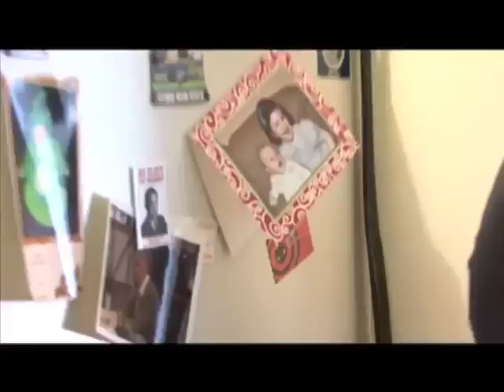The Cinefiles -- Classics: Are They Really?!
Yo! We're mixing things up a bit by taking it out of the studio and into. Eric's apartment? Different look, different space. And we tackle those films our film professors and critics have been telling us are CLASSIC! Citizen Kane, Vertigo, musty Merchant-Ivory flicks, Casablanca and much more.